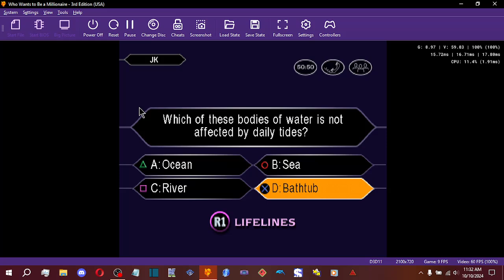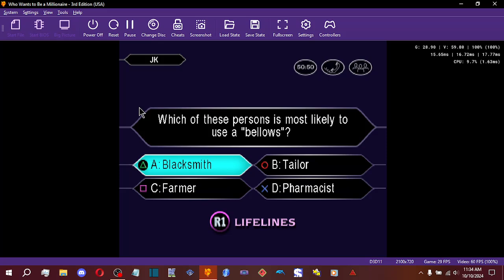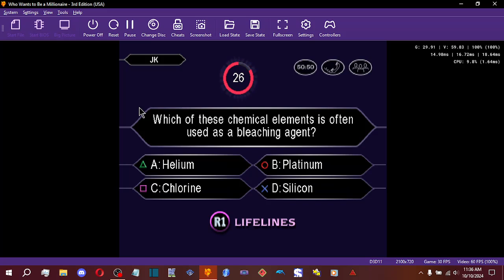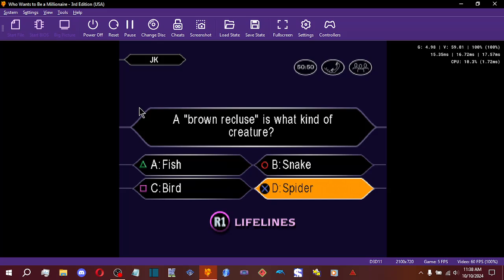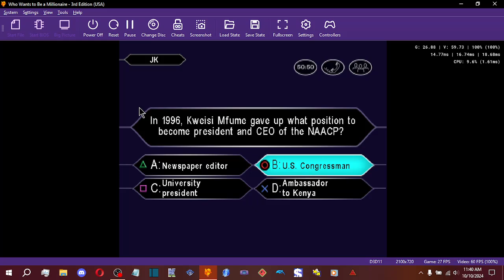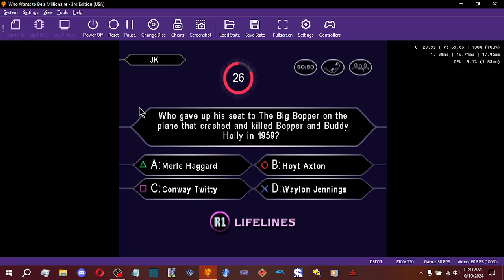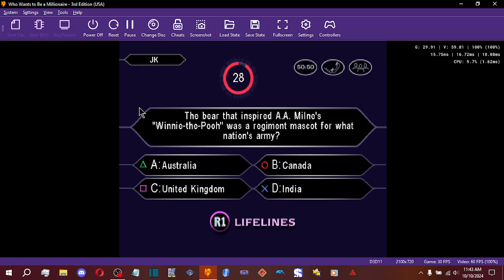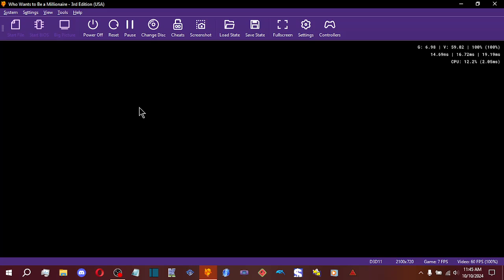Who Wants to Be a Millionaire US 3rd Edition Playstation One John Carpenter Game #154